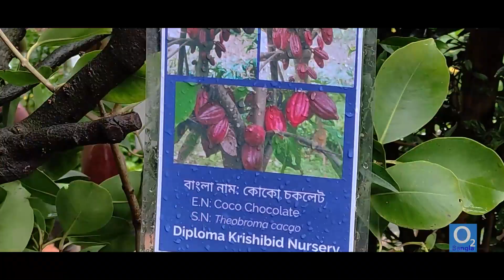বনজ, ফলদ, ঔষধিসহ বাহারি গাছের সমাহার , জাতীয় বৃক্ষ মেলা ২০২৩ II brikkho mela 2023 ,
জাতীয় বৃক্ষরোপণ অভিযান ও বৃক্ষ মেলা ২০২৩ প্রতিদিন সকাল নয়টা থেকে রাত আটটা পর্যন্ত খোলা থাকবে। এটি ৫ই জুন থেকে শুরু হয়ে ১২ই জুলাই পর্যন্ত চলবে। তবে প্রথম ধাপে ৫ই জুন থেকে ২৬ শে জুন পর্যন্ত চলবে। তারপর ঈদের পরবর্তীতে আবারো পহেলা জুলাই থেকে ১২ জুলাই পর্যন্ত খোলা থাকবে। রাজধানীর শেরে বাংলা নগরে চলছে জাতীয় বৃক্ষমেলা।  ছুটির দিনে ঘুরতে এসেছে অনেকে, কিনেছে পছন্দের গাছ। বনজ, ফলদ, ঔষধিসহ বাহারি গাছের সমাহার .আগ্রহ ক্রেতাদের। দেশি-বিদেশি ফলগাছের বিক্রিও অনেক।